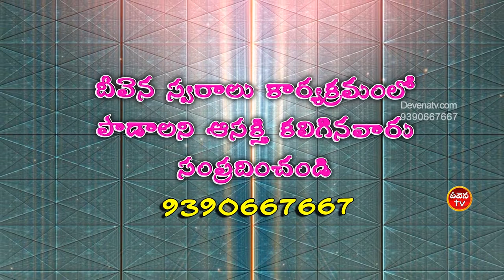Deevena Swaralu 40 \\ Brother Kotta Prasad Garu